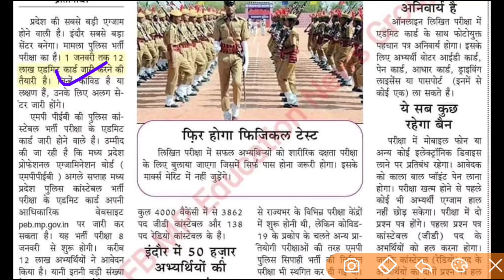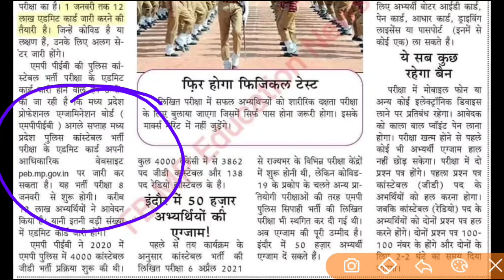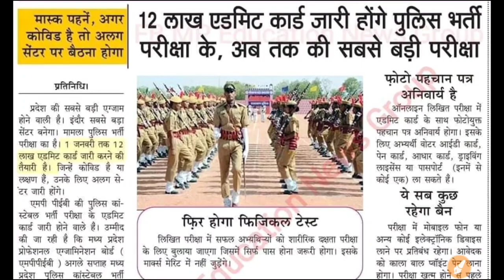Mp Police Exam Admit card download ??? today news 25-12-2021